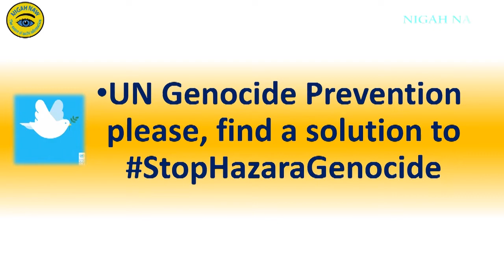The UN Security Council